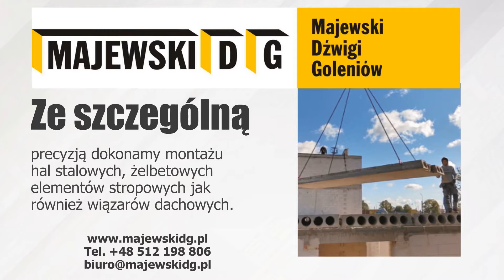Usługi dźwigowe Goleniów Majewski Dźwigi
Nasza firma Majewski Dźwigi ma swoją siedzibę w Goleniowie, w województwie zachodniopomorskim. Właścicielem firmy jest Adam Majewski.

Oferujemy Państwu nasze usługi dźwigowe, posiadamy  żurawia 30 t, przy pomocy którego wykonujemy prace na wysokości. Nasza oferta obejmuje dźwigi z obsługą operatorską.

Wykonujemy montaż dachów, hal, konstrukcji stalowych oraz konstrukcji aluminiowych. Przeprowadzimy dla Państwa montaż słupów wysokiego napięcia, prace konserwacyjne w zakresie hal przemysłowych czy konserwację oświetlenia. Zajmiemy się montażem elementów żelbetowych.

Ponadto oferujemy wieszanie reklam, wykonujemy prace na wysokości mające na celu pielęgnację zieleni.

Zapraszamy do skorzystania z naszej oferty. Oferujemy atrakcyjne warunki współpracy.